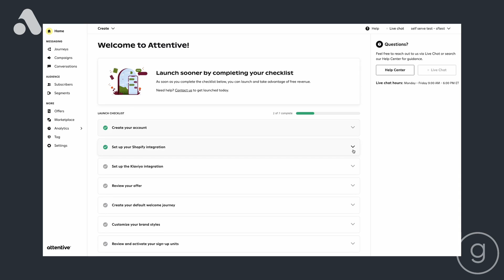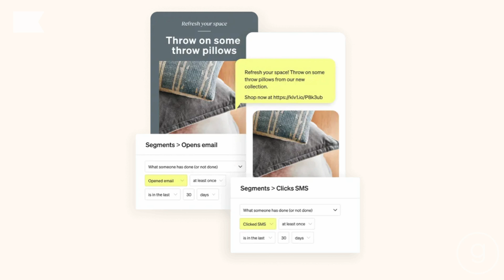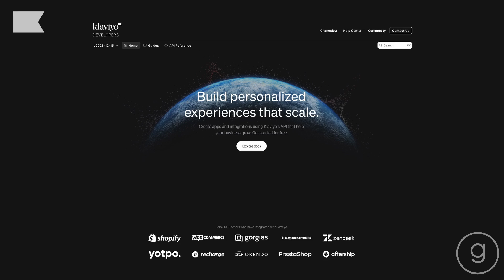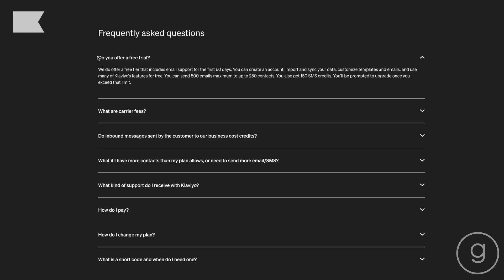Klaviyo vs Attentive: Our 2024 eCommerce Email and SMS Marketing Platform Comparison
Read the Complete 66-page eBook: Klaviyo Vs Attentive:
Which Email and SMS eCommerce Marketing Platform You Should Choose in 2024 & Beyond:

Discover the strengths and limitations of Klaviyo and Attentive across vital areas such as user experience, segmentation, marketing features, integrations, analytics, pricing, and customer support. We begin with Klaviyo's integrated email and SMS marketing tools, evaluating its intuitive interface and advanced integration capabilities, honed since its inception in 2012. Klaviyo's sophisticated customer segmentation and marketing automation tools are also highlighted, marking it a strong contender in the Klaviyo vs Attentive showdown.

Shifting focus to Attentive, we explore its SMS-first strategy since 2016, assessing its user experience, the "Attentive Concierge" service, and its comparison with Klaviyo in terms of functionality and integration. The video includes scoring for each platform in categories such as analytics, pricing, and customer support, leading to a conclusive verdict.

Whether you're a seasoned eCommerce expert or just starting, this comparison of Klaviyo vs Attentive will equip you with essential insights for your digital marketing strategy.

Don't miss out on more insightful content on eCommerce marketing.

00:00 - Introduction: Klaviyo & Attentive
00:53 - Platform Overviews
01:29 - Ease of Use
02:43 - Contact Management & Segmentation
03:30 - Email & SMS Marketing Capabilities
04:47 - Integrations
05:34 - Analytics & Reporting
06:15 - Pricing
07:00 - Reliability & Customer Support
07:48 - Final Conclusions